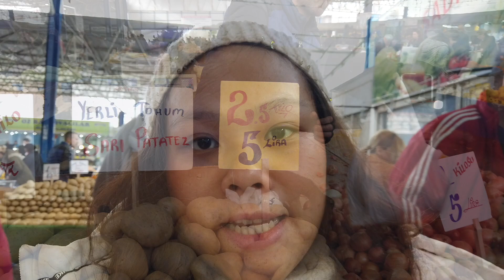TUKANG SAYUR TURKI GANTENG?? | Belanja di Pasar Turki | PaSuTri INDO TURKI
Belanja Murah dan Segar di Pasar Tradisional Turki